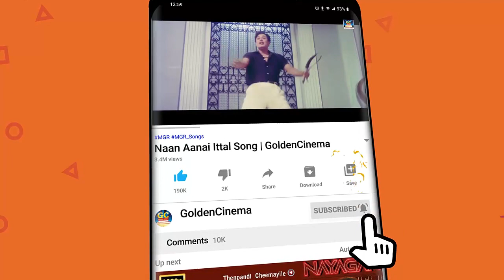கண்ணதாசன் செதுக்கிய வரிகளில் சோக பாடல்கள் | Kannadasan Soga Padalgal | Kannadasan Sad Songs.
Movies
ShortFilms
Special Programs
Events
Movie News